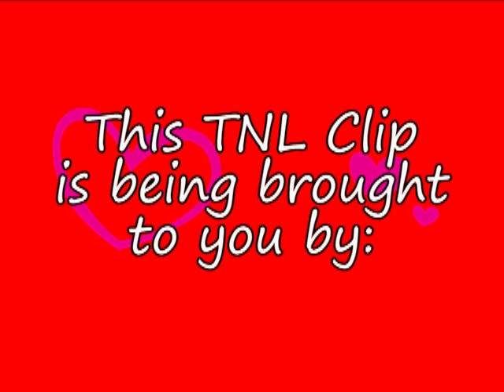GRACE ELSEN PERFORMS "KNOCK ON WOOD" AT TALLAHASSEE NIGHTS LIVE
During the 2014 Valentine Edition of Tallahassee Nights Live, Grace Elsen gave an upbeat performance of the classic "Knock On Wood" ! Don't miss the next Tallahassee Nights Live!